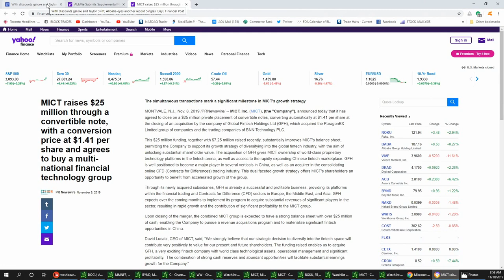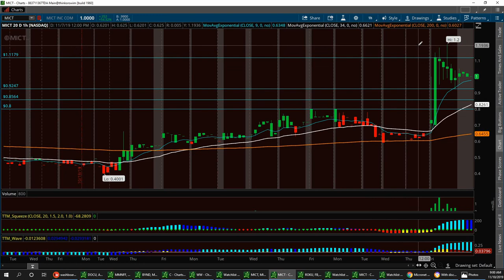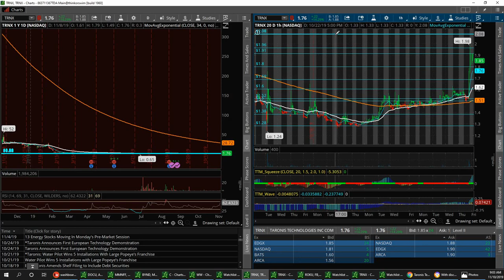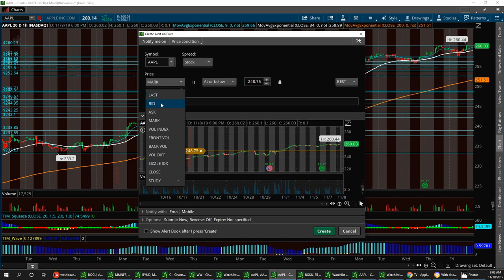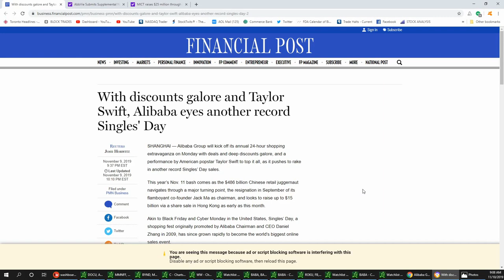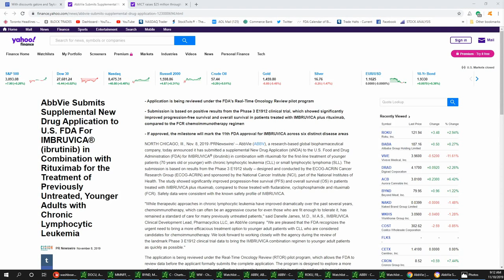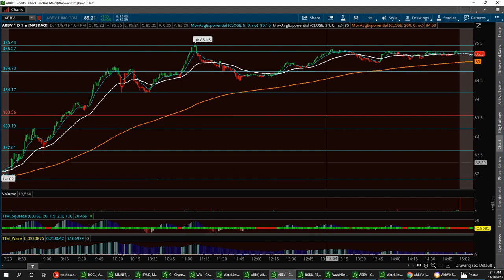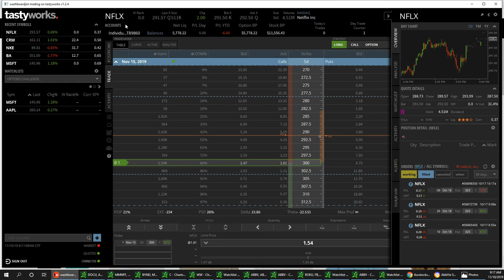Vegas & Jim Wall Street News.. Sundays Report $MICT $TRNX $AAPL $BABA $ABBV